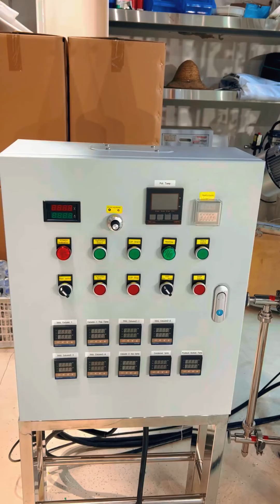100L Vodka Distillation System